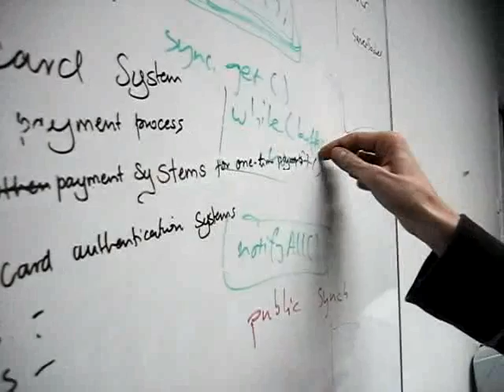Copy tape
Hub's whiteboard content is copied, or rather: moved, using a piece of Scotch tape.